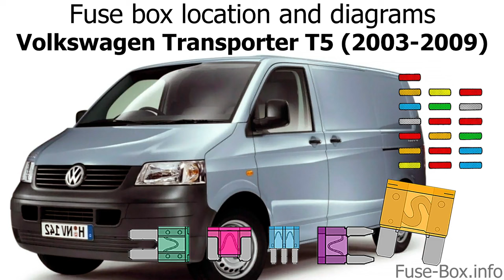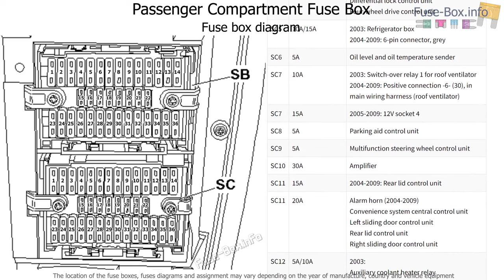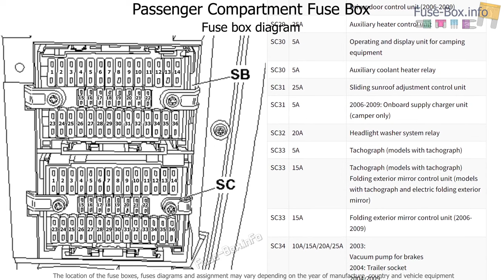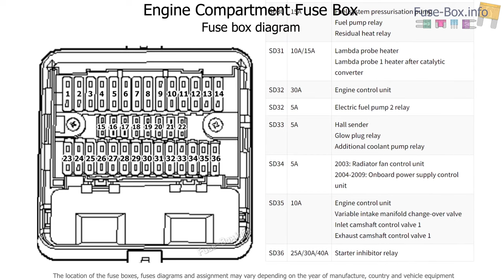Fuse box location and diagrams: Volkswagen Transporter T5 (2003-2009)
Fuse box diagrams (location and assignment of electrical fuses) Volkswagen Transporter T5 (Caravelle, Multivan, California) (2003, 2004, 2005, 2006, 2007, 2008, 2009).